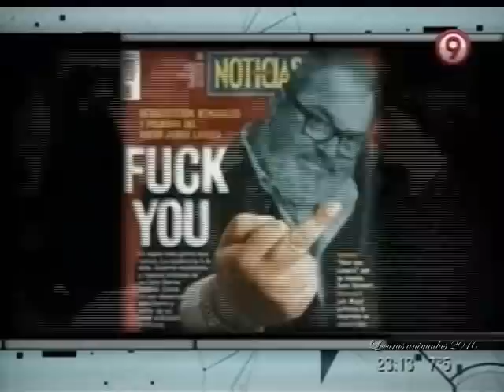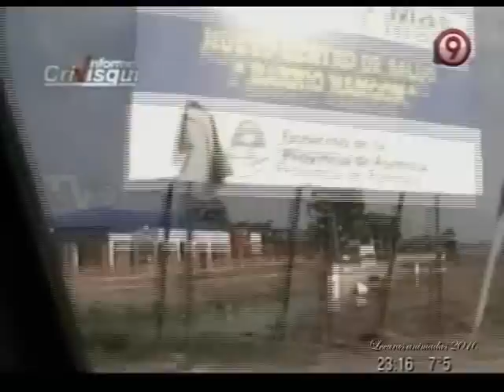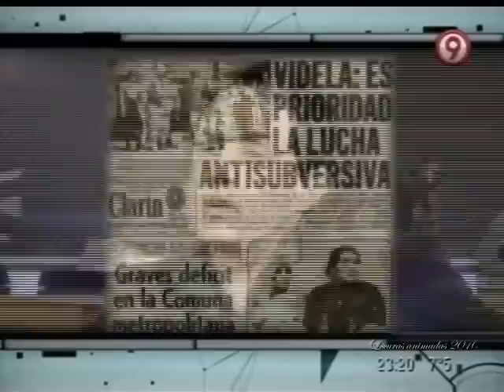Fito Páez en TVR- parte 4/9- Las mentiras del 13 en Formosa -(25-08-2012)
Programa del 25 de Agosto, con Fito Paez como crítico invitado..El informe malicioso de Lanata y canal 13, sobre la comunidad QOM en Formosa..Las mentiras diarias no solo del diario, las de cada uno de sus medios, demasiados de acuerdo a nuestra nueva Ley de comunicación, sancionada , reglamentada, y violada de manera permanente por estos personajes. la censura al periodista que se les animó, por parte de Cablevisión en su programación.